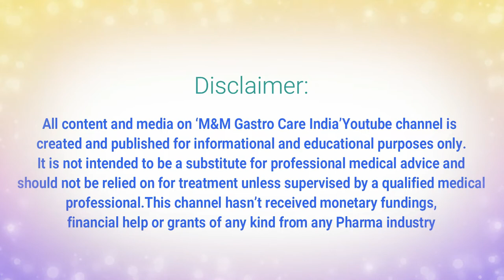വൻകുടൽ കാൻസർ വരാതിരിക്കാൻ എന്തെലാം ചെയാം?| M&M Gastro Care India | epi-045